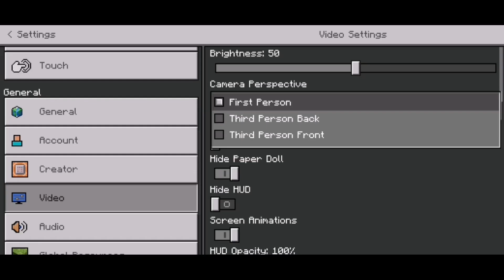Let's go desert for sand|Minecraft Survival series part 71|(Bhai Bhai Plays)